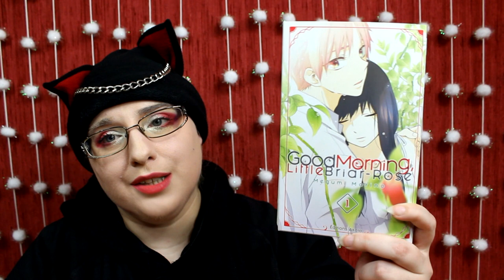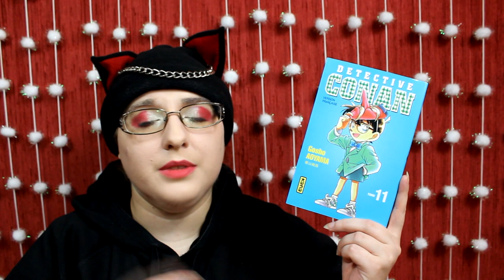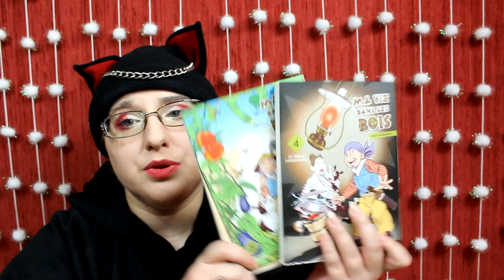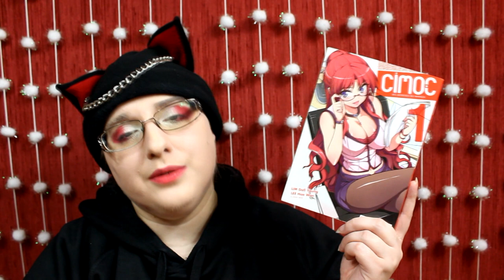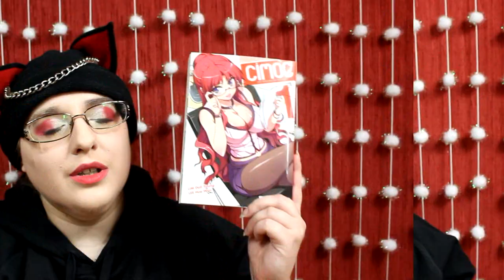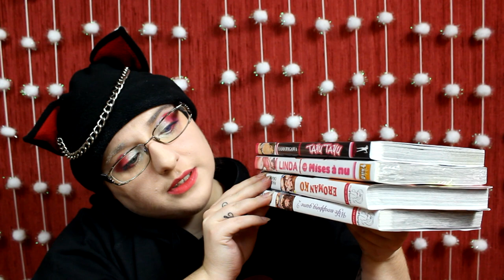programme + PAL du mois de Novembre 📚☕️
Au final cette vidéo a plusieurs erreur il n’y a pas de vidéo les mercredis et dimanches

2 : présentation de 3 yaoi
3 : hum ?
4 :

5 : Bilan Lecture LDK 1/2
6 : un coin de bonheur
7 :
8 : @ellie # JeNaiPasDePetitAmi
9 : vidéo spécial  harcelement scolaire
10 :  vidéo spécial  harcelement scolaire
11 :

12 : Bilan Lecture LDK 2/2
13) secret de l’ange
14 :
15 : crash test :
16 : yaoi
17 : hentai : tayu tayu
18 :

19 : crash test :
20 : haul wish
21 : info décembre
22 : extrait manga
23 : yaoi
24 Eromanko
25 : vidéo spécial : akata

26 : dégustation
27 : haul du mois
28 :
29 : FAQ spécial mangaka
30 : haul yaoi

POUR LA P.A.L
il y a eu des changements tayu tayu sera présenté avant "mise à nue" car la date a était repoussé depuis que j'ai filmé la vidéo pareil je pensé lire "10 count" mais repoussé a fin janvier  " snif !!! "

♥ SNUPPS : HibiYume
♥ Fyuse : hibiyume